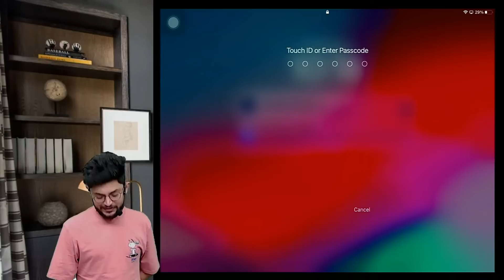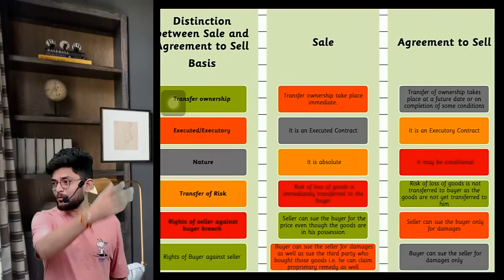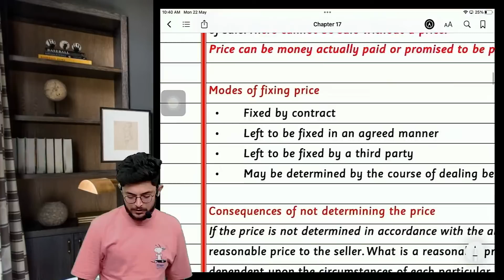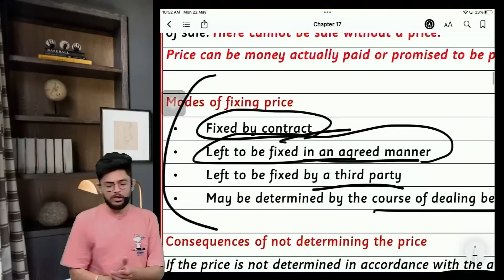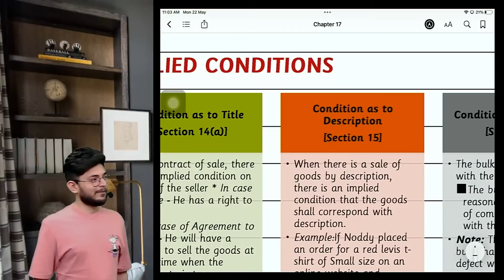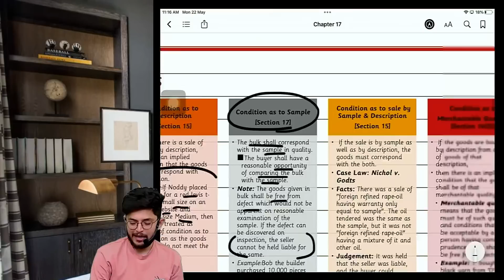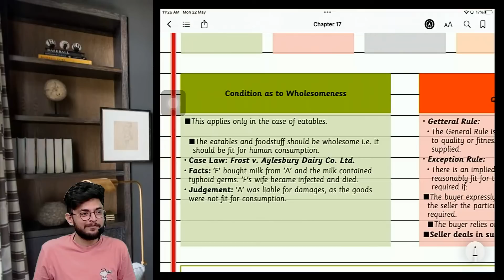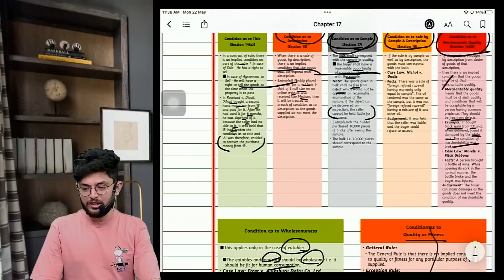CS Executive JIGL NEW SYLLABUS SALES OF GOODS ACT SOGA LEC - 3